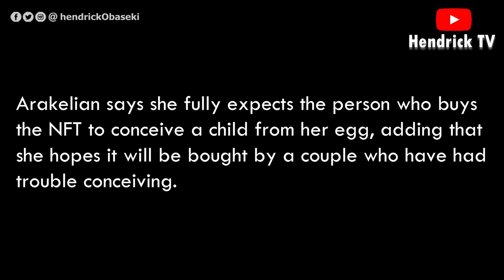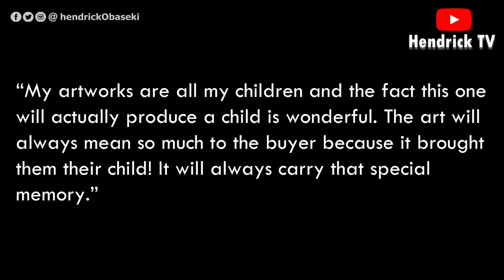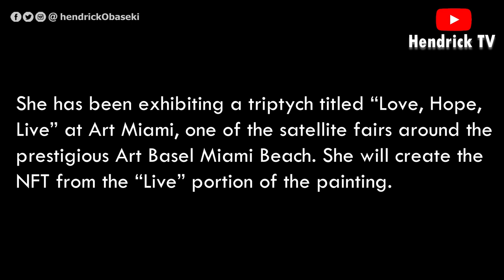Artist sells her eggs as an NFT at Art Basel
42-year-old Armenian artist, Narine Arakelian is selling her eggs as an NFT at the Art Basel Miami Beach.

Arakelian disclosed that her first NFT will be a painting entitled “Live”, which will include an embedded contract promising one of her eggs to the buyer. NFTs or non-fungible tokens, are a type of digital art form, created and verified as a unique artwork with blockchain authentication and bought and sold using cryptocurrency.

Arakelian says she fully expects the person who buys the NFT to conceive a child from her egg, adding that she hopes it will be bought by a couple who have had trouble conceiving.

She said;
“I am so happy to bring a child into the world through my artwork. It’s a beautiful act of creativity to give the gift of art and life.

“My artworks are all my children and the fact this one will actually produce a child is wonderful. The art will always mean so much to the buyer because it brought them their child! It will always carry that special memory.”

Arakelian also clarified that “the child will be a child once they are born, not a piece of art.”

Arakelian is a Siberian-born Armenian artist who splits her time between Los Angeles and Moscow. She graduated from the State Surikov Institute, Moscow in 2015 then completed a year-long internship at the Digital Arts Department at the Los Angeles Academy of Art.

She has been exhibiting a triptych titled “Love, Hope, Live” at Art Miami, one of the satellite fairs around the prestigious Art Basel Miami Beach. She will create the NFT from the “Live” portion of the painting.